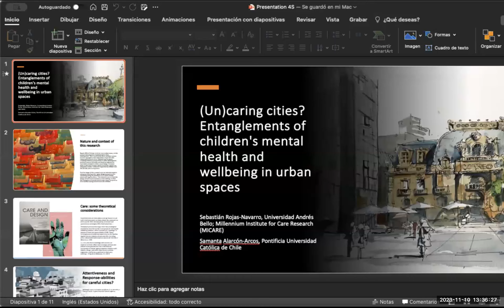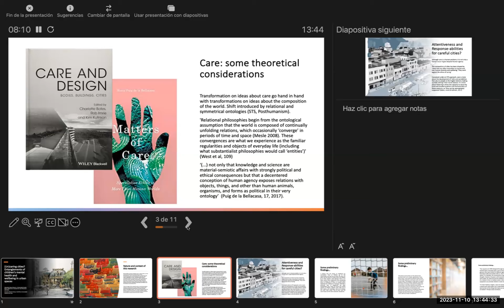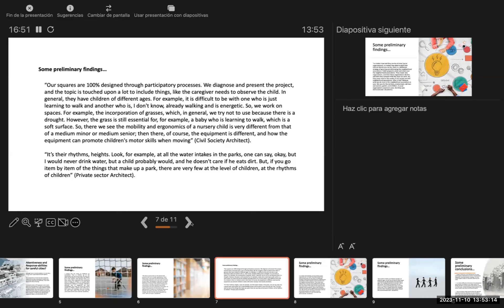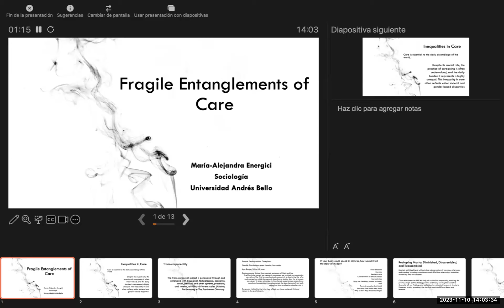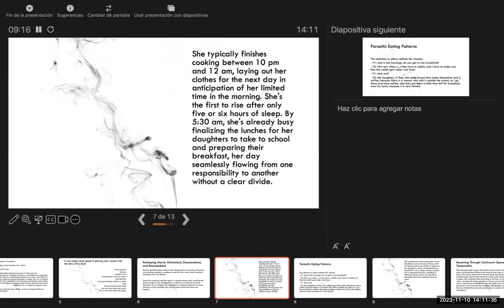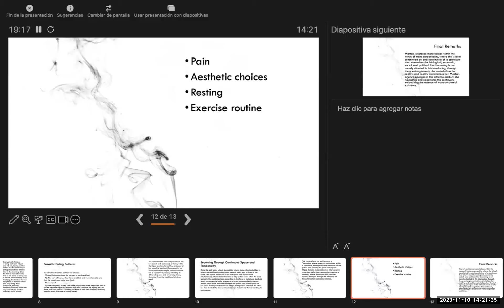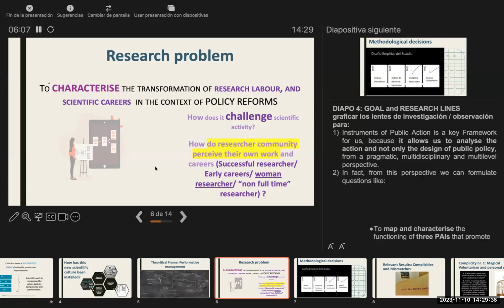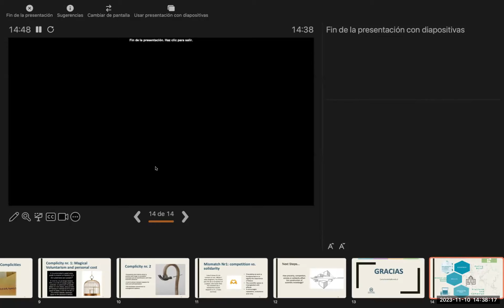4S 2023: Solidarity and care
4S 2023: Solidarity and care - Stories and entanglements of collaboration, life, death, health and everyday life in Chile